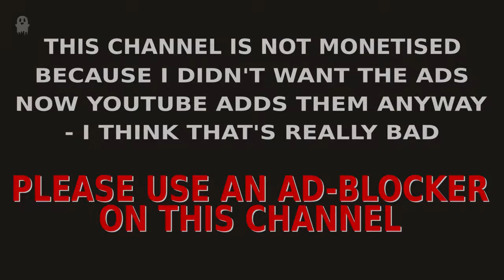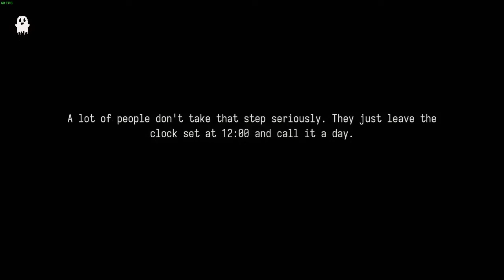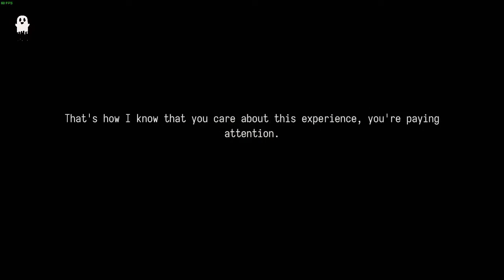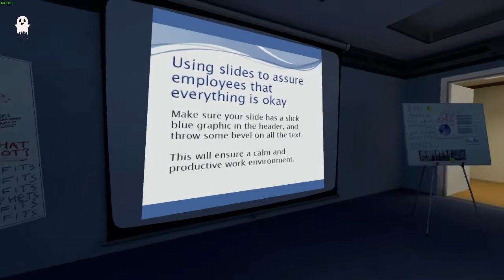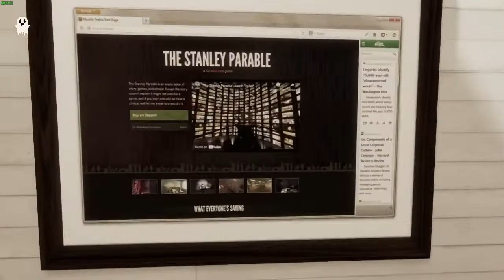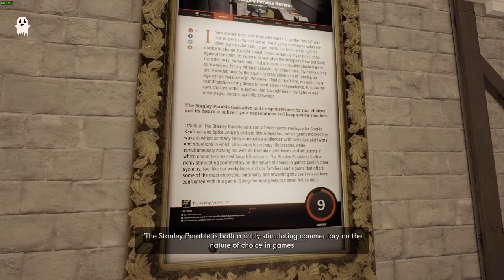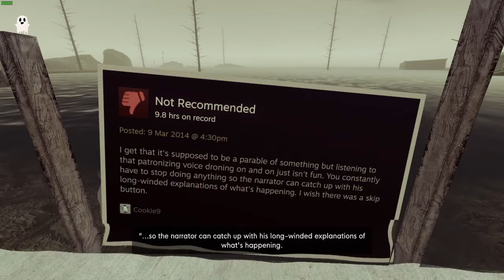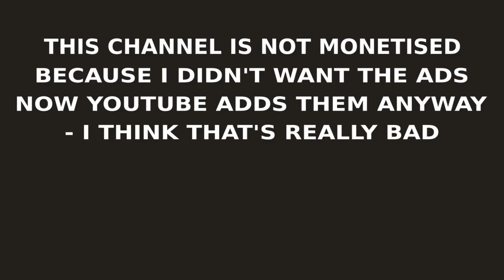The end is never the end...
YouTube now places ads on non-monetised content. I encourage viewers of my content to use an ad-blocker (at their discretion).